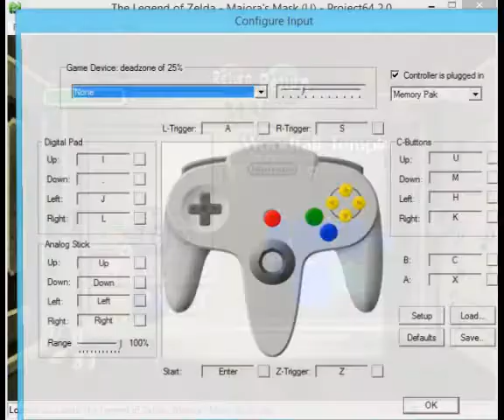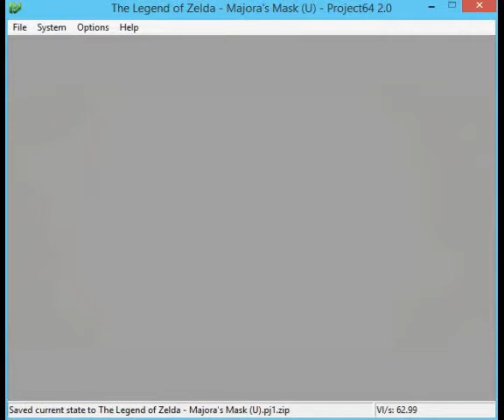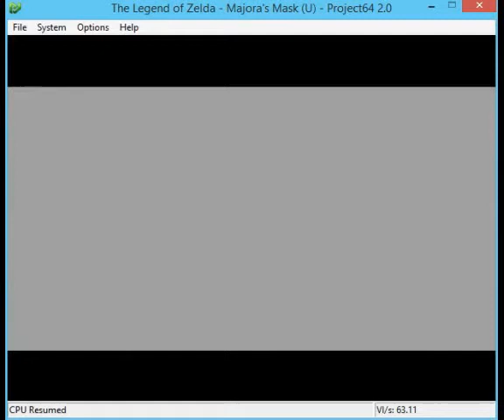GamingCenter Live!! Let's Play The Legend of Zelda: Majora's Mask Part 6.2--Woodfall Temple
waiting...jumping...slashing...